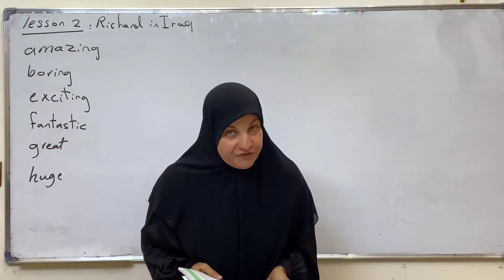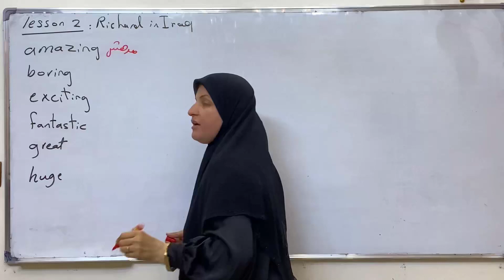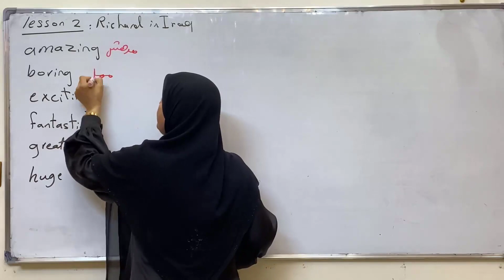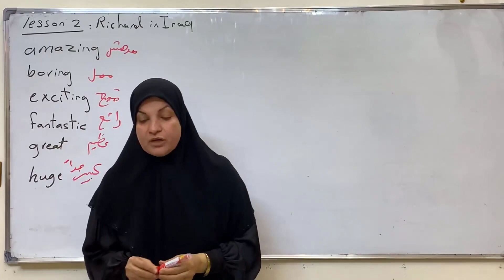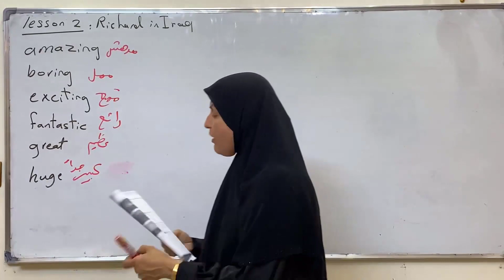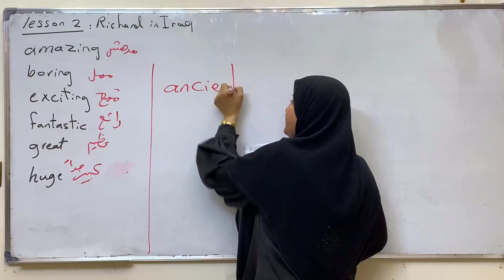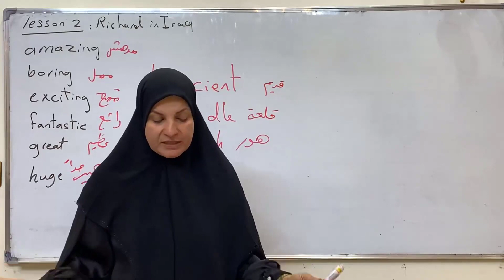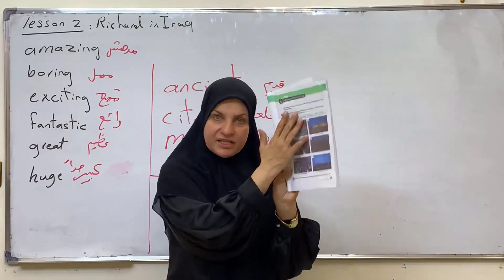انكليزي اول متوسط المنهج الجديد الوحدة الاولى الدرس الثاني اخلاص اكرم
Unit one lesson 2